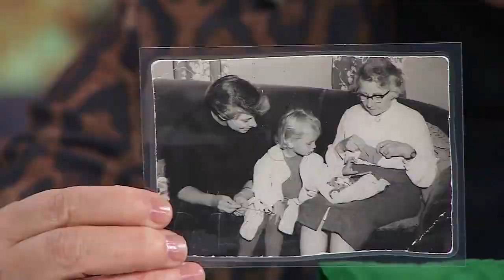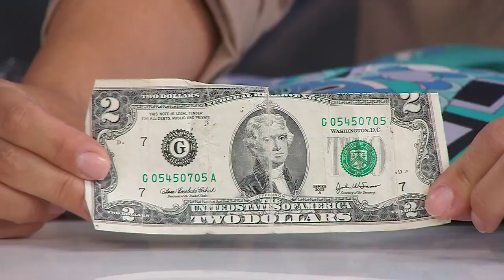We just deep dove into each other's our handbags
Today's experts are here to show us what they love to carry with them in their bags. "They're actually necessary for survival"